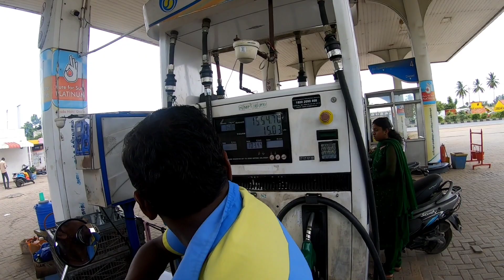DAY 1 | after long days| 30 day ride| Honda Hiness cb350 | Torque rider vlogs